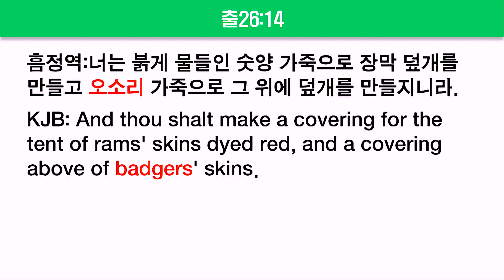오소리인가?, 해달인가? 개역성경과 킹제임스 성경을 시험하는 시금석_개역성경 분석 11 : 정동수 목사, 사랑침례교회, 킹제임스흠정역성경, 설교, 강해, (2022. 3.13)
2022년 3월 13일 (주일 오후)